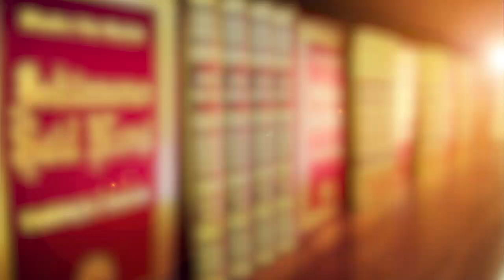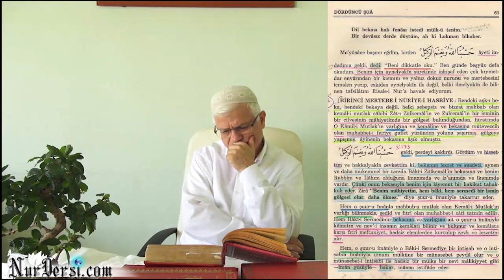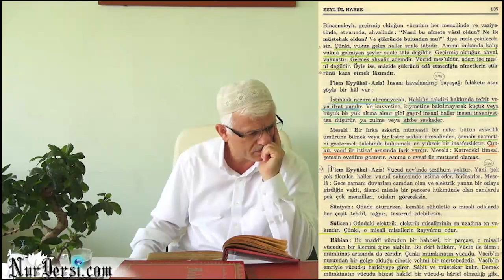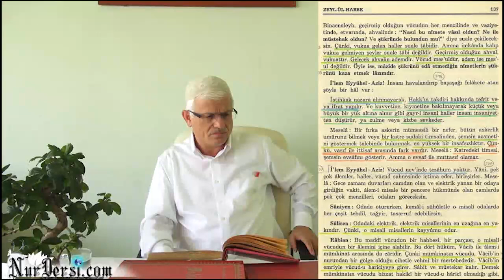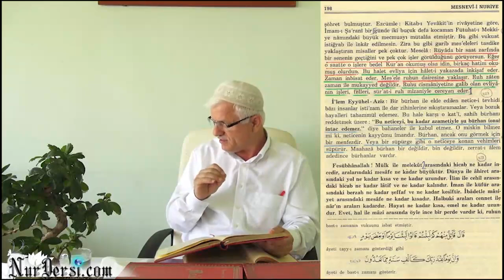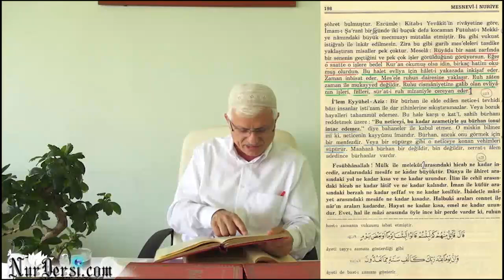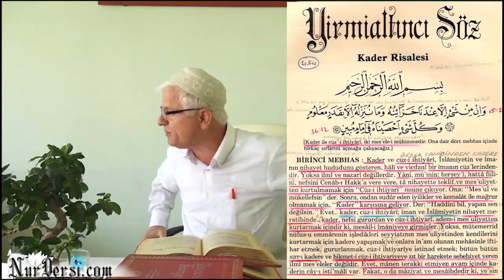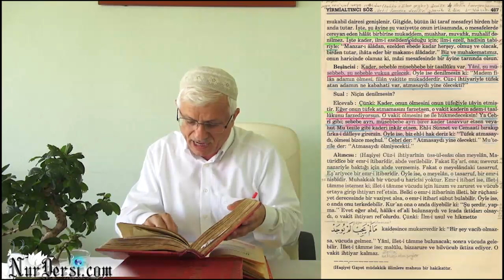Gaybın Gaybı, Enfüsin Enfüsi-2